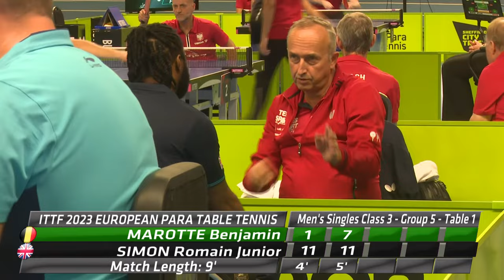Live European Para Table Tennis Championships | Table 1 | Day 1 - PM Session | Sheffield 2023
Live action from the ITTF European Para Table Tennis Championships as Para GB’s stars compete in front of a home crowd in Sheffield, as they look to secure qualification for the Paris 2024 Paralympics next summer. World champions Will Bayley will be looking to regain a title he last won in 2011, with world doubles champions Billy Shilton and Paul Karabardak, and Fliss Pickard and Grace Williams also competing.